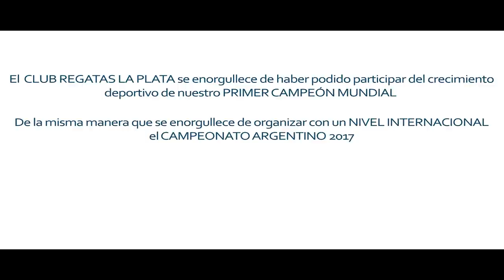Trailer Campeonato Argentino de Canotaje 2017. Club de Regatas La Plata